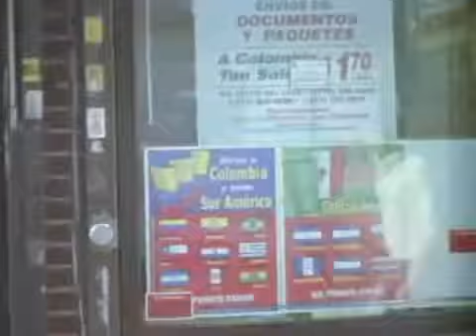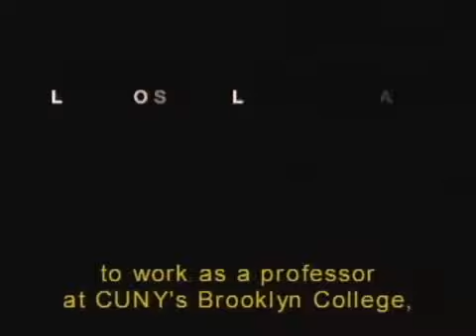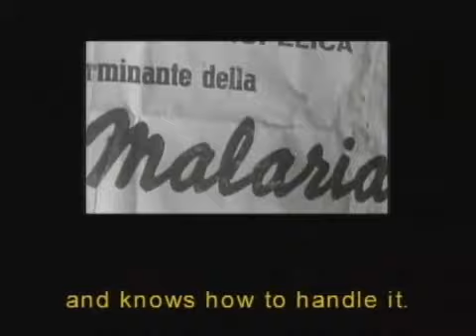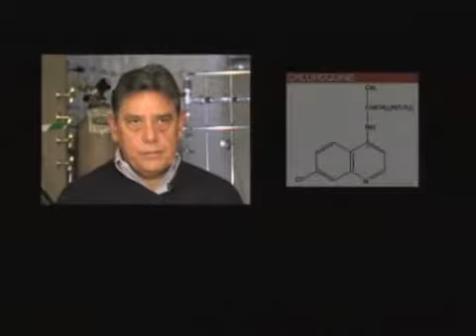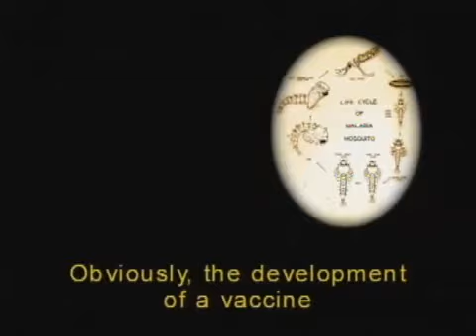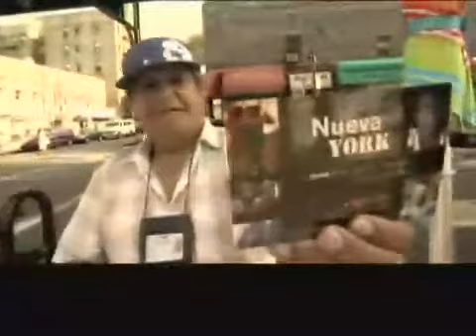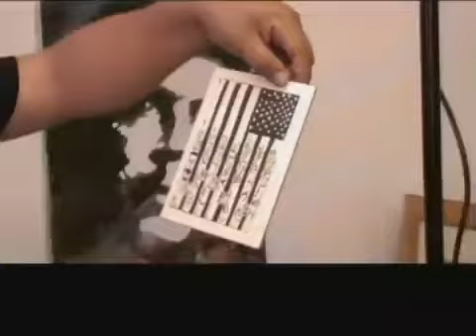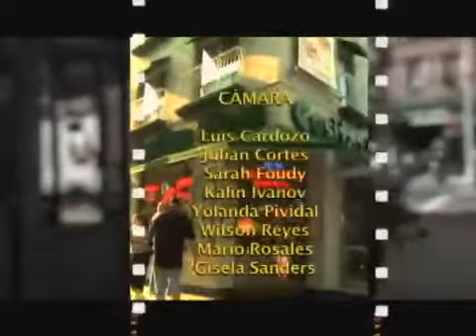Roberto Sánchez-Delgado, José Chegüi Torres, Juan Carlos Pinto | Nueva York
En este episodio iniciamos en Brooklyn College, en el laboratorio de Química Inorgánica donde Roberto Sánchez-Delgado, profesor e investigador venezolano, busca una nueva medicina para combatir el flagelo mundial de la malaria.

Después Patricio Lerzundi nos lleva a recordar a José Chegüí Torres quien murió recientemente, a la edad de 72 años, en Puerto Rico. El legendario campeón mundial de boxeo en la categoria de peso semi-completo, fue un valioso critico de deportes, escritor prolifico y columnista de El Diario La Prensa.

Luego nos vamos a Brooklyn, a visitar al guatemalteco Juan Carlos Pinto. Pintor, muralista y activista político-cultural de origen maya-chorti, quien a través de su arte, que usualmente tiene un carácter comunitario, busca entre otras causas promover los derechos de los latinos indocumentados y la prohibicion de la caza de ballenas en su país.

We begin this episode at Brooklyn College's laboratory of inorganic chemistry, where Roberto Sánchez-Delgado, a Venezuelan professor and researcher, searches for a new medicine against malaria.

Then, Patricio Lerzundi remembers José "Chegüí" Torres, who died recently, at the age of 72, in Puerto Rico. The legendary light heavyweight world champ was a valuable sports critic, prolific writer and columnist for El Diario La Prensa.

And, finally, we go to Brooklyn to visit Juan Carlos Pinto, a Guatemalan painter, muralist and political-cultural activist of Maya-Chorti origin, who through his art, which usually has a communitarian essence, seeks, among other causes, to promote the rights of undocumented Latinos and to ban whaling in his country.

Produced by CUNY-TV

Each episode features prominent leaders from the tri-state area's cultural and public spheres sharing their thoughts and accomplishments with viewers. Interviews are hosted by Mexican novelist and critic Carmen Boullosa and Chilean journalist and writer Patricio Lerzundi. The general producer is Professor Jerry Carlson, specialist in Latin American cinema. They are all members of the academic staff at CUNY. The series is produced by bilingual professionals from Colombia, Guatemala, Massachusetts, Mexico, and Texas. In addition, the series offers documentary segments about events, exhibits, concerts, and institutions.

Since its first broadcast, Nueva York has built cultural and social ties between Latinos, and amongst Spanish speaking non-Latino communities. Each episode is subtitled in English so that the largest numbers of viewers may appreciate more fully the richness and diversity of the cultural and humanitarian expression of the Spanish-speaking communities in the city. It is a television program that seeks to present the image of the social, educational and economic aspirations of the generations of immigrants and emigrants who have sought a better quality of life for themselves and their families.

Nueva York won a New York Emmy in 2009, two more in 2010 and three in 2011. The series premiered on CUNY TV on October 6, 2005. Nueva York also airs on Channel 22 in Mexico, and Channel 11 in Panama.